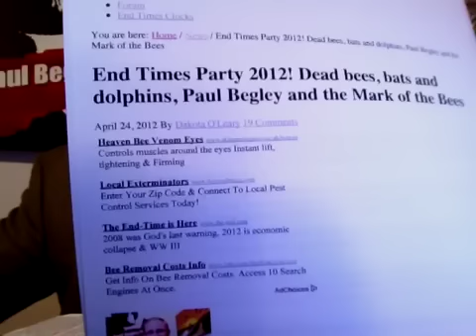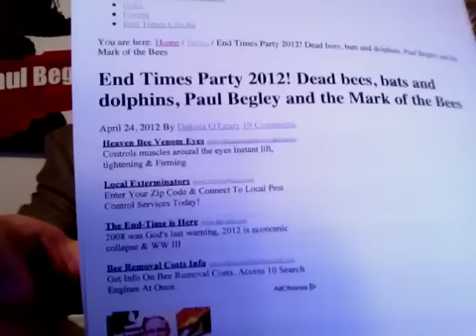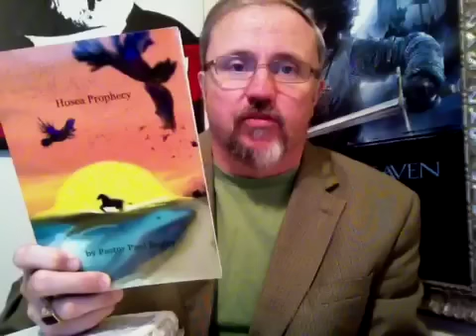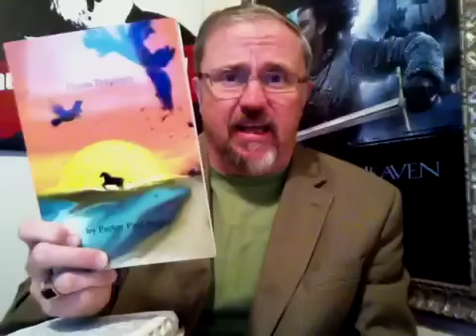God Discussion Article "End Times Party 2012"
Theologian Paul Begley of Indiana is featured in an article by God Discussion also